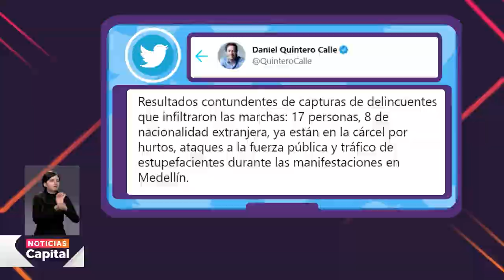Capturan a 17 personas implicadas de vandalismo en protestas de Medellín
NoticiasCapital | Las autoridades de Medellín capturaron a 17 personas que presuntamente están implicadas en los actos vandálicos que se han presentado durante las protestas en el marco del Paro Nacional.